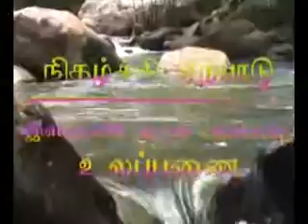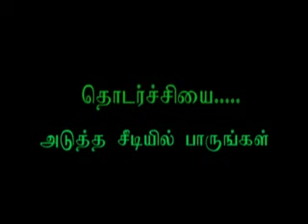Tamil Bayan Islam & kudumbaviyal Part 01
Tamil Bayan  Islam  & kudumbaviyal